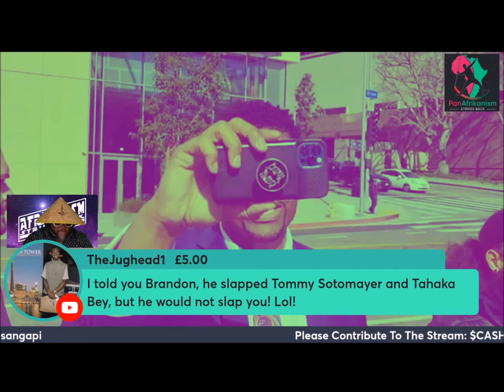Tariq Nasheed vs. Pan-Africanism (REACTION)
Tariq Nasheed, Pan Africanism Strikes Back, Tariq Radio, FBA, Boochie Bear, Taharka Bey

Tariq Nasheed Loses In Court